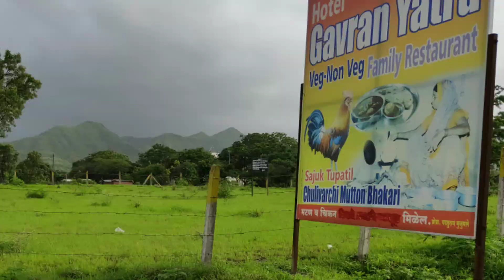Short Monsoon Ride with friends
It was not a complete Vlog but just a short video with loads of memories with friends.